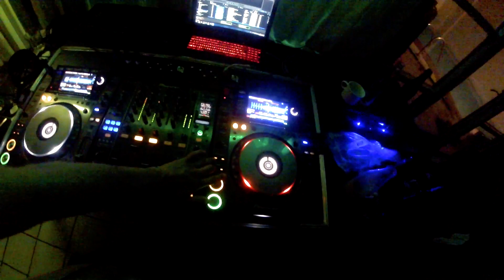Grønhøj 2020 - Hoolacane Boys (Sommerhus Tur)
Tak for en sindsyg vild tur til dem som var med! Vi tog nogle drenger sammen i sommerhus og holdt en ordentlig fest.

Musikken i videoen:
Matt Romeo - Nasty